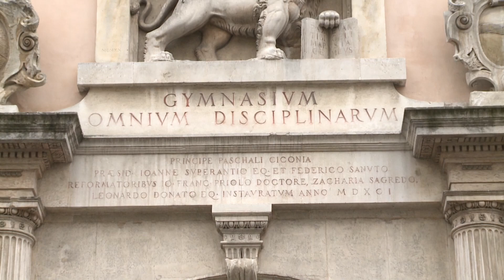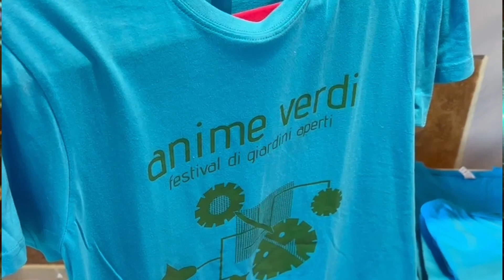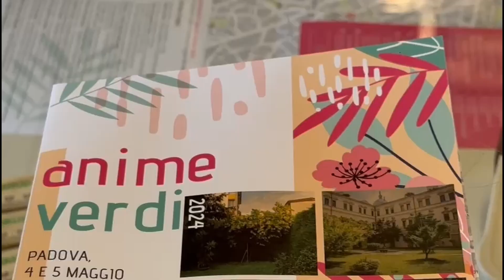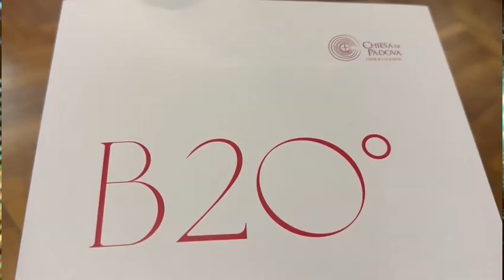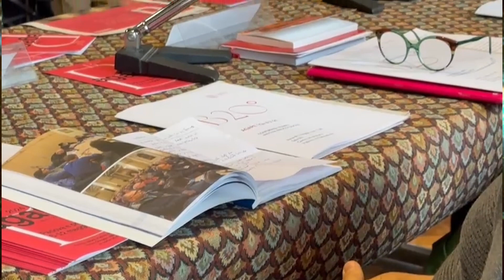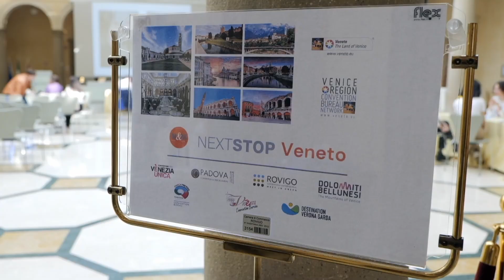CAFE24 TGPADOVA VENERDI 3 MAGGIO 2024